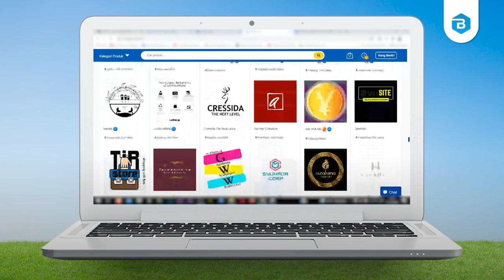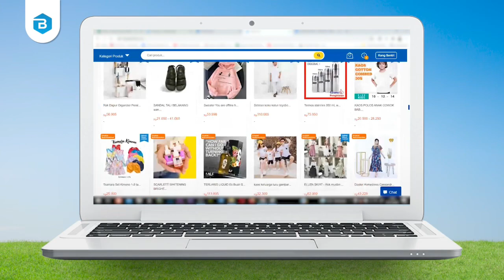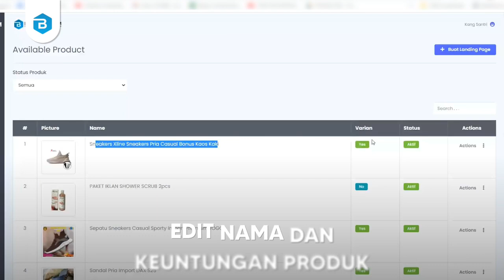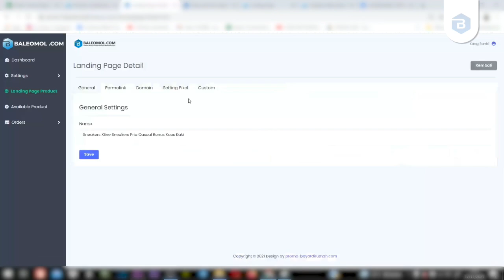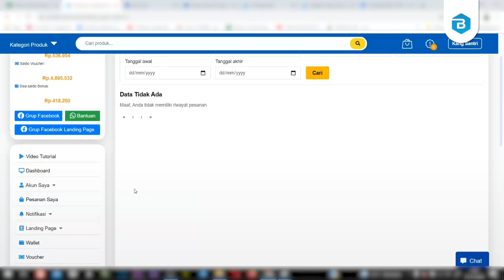JUALAN TANPA MODAL TANPA STOK BARANG DAPET UANG TIAP HARI DAN BISA COD! | BALEOMOL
udah saatnya kamu join Bisnis Online yang bakal Viral di tahun 2022

Page Builder Baleomol.com
Dimana baleomol menyiapkan semua kebutuhan kamu dalam satu platform.
Mulai membut domain, hosting, atur landing page, jutaan produk, serta diUTANGin dulu modalnya, dan diajarin cara iklan Facebook-Google-Tiktok Ads dari nol sampai bisa. Serta diajarin cara jualan di Marketplace dan tiktokshop.

Apa aja sih yg didapat di program ini ?

- disediakan jutaan produk yg siap untuk dijual kembali
- Modal barang diutangin, gaperlu modal barang, stok, & packing
- hosting dan domain kami sediakan
- tampalte landingpage winning disediakan
- management order disediakan
- mentoring cara jualan di facebook, google, tiktok ads, marketplace & tiktokShop Sampai Bisa
- Akses Video tutorial Lengkap
- Akses Grup Mamber untuk tanya jawab
- Seminar Kopdar & Webinar Mentoring rutin
- Support COD + Cashback 20% dari setiap pengiriman tanpa syarat
- fitur Kofigurasi/setting yang sangat simple banget

Dan masih banyak lagi fitur serta manfaat di program ini, Dan satu2nya Platform di Indonesia yang menyiapkan paket Komplit diatas tanpa terkecuali!!

tunggu apalagi. Daftarkan sekarang juga!!

Sukses Bisnis Online Bersama Baleomol.com

Kamu bisa langsung menghubungi nomor CS Baleomol sebagai berikut 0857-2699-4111